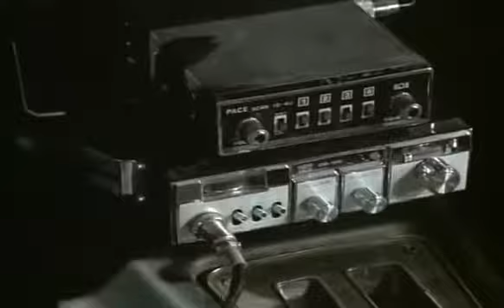Antenna - 10-4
Founded on mutual respect and admiration, Antenna was a band with an unrivalled vision, a partnership that challenged the stereotypical oz rock dream and took you to sensory heaven and back.

Antenna comprised four unique talents. Justin Frew & Stu McCarthy from Sydney techno subversives Southend ('The Winner Is...'), Kim Salmon from his Surrealists & The Scientists and Dave Faulkner of our dearly beloved Hoodoo Gurus, who joined their craft to make Antenna a musical tour de force that defies comparison. As well Antenna featured guest vocalists Chrissie Amphlett (The Divinyls) and Matt Thomas from The Mavis's.

The album, Installation, an ambitious, eclectic pop gem originally released on Mushroom Records in 1998 is now available for the first time digitally through MGM Distribution.

"There's been no other Aussie record like it." (FHM)

Installation includes the single 'Come On Spring', a song of true seasonal splendor featuring a stunning vocal take by Kim Salmon which ignited firecrackers of praise and sent music directors lunging for their adds. It was THE radio tune of the season.